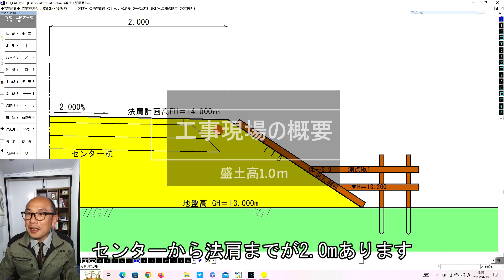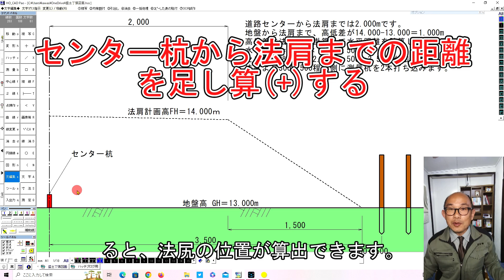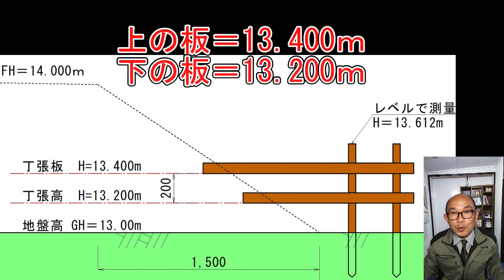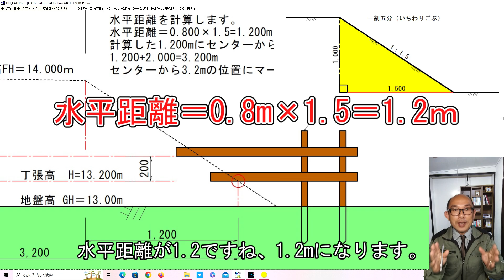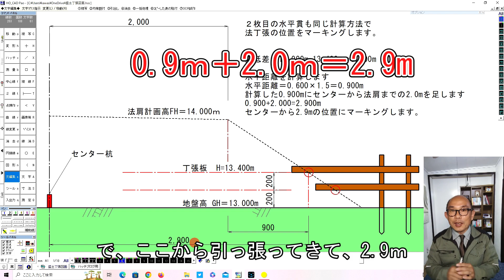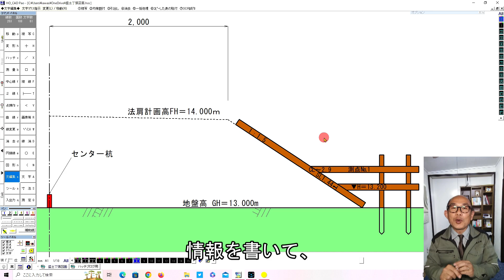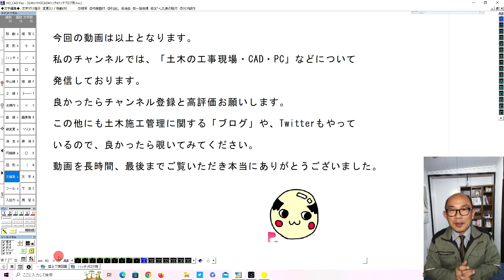盛土法面丁張の計算方法「若手土木技術者さん向け」(再編集)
盛土法面丁張を設置するたの計算方法について解説した動画です。
スラントを使わない場合での丁張設置方法です。
過去にアップした動画をもう少し分かりやすくするために再編集しました。

00:00 はじめに
00:11 工事現場の概要
00:36 法尻位置の計算方法
01:43 レベルで杭の上を測量
02:26 法面位置をマーキング
04:43 法面勾配の板を取付ける
05:39 今回の動画のポイント
06:11 おわりに

切土法面丁張の計算方法「若手土木技術者さん向け」(再編集)はこちらから

ブログ「建設ナビゲーター」はこちらから